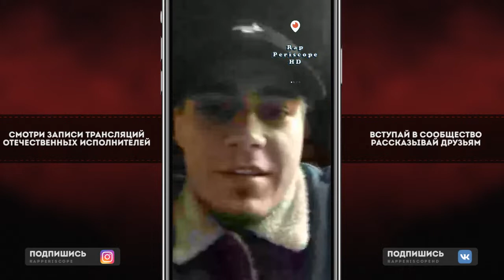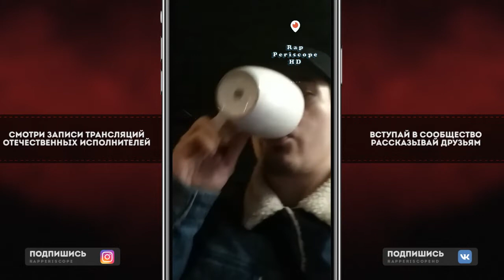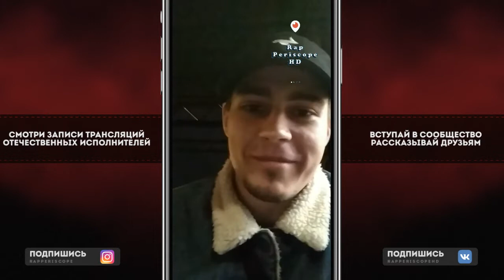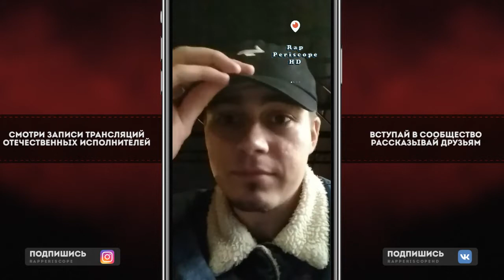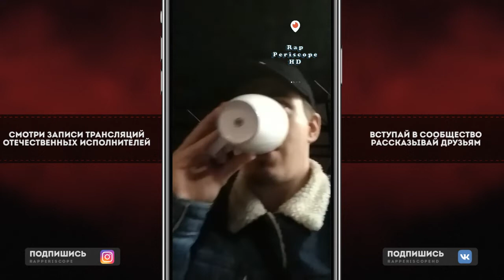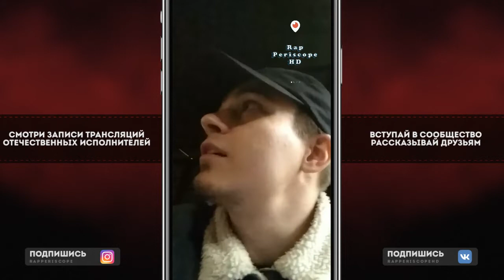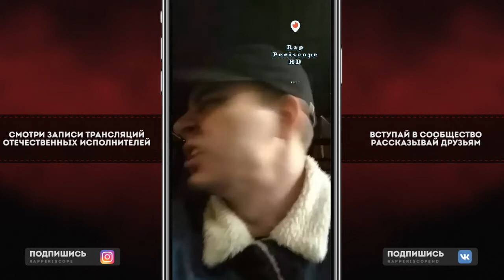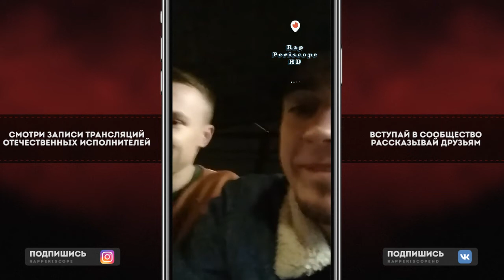Tills Tills о 3 сезон 140 BPM Cup, Saint Cypher, Oxxxymiron, РифмаБес, Schokk, Redo, P Solja vs Шумм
0:25 Тигр (Rap Periscope)
1:55 о Мерче и новом релизе (Rap Periscope)
3:35 Weedzy (Rap Periscope)
5:40 о реках с релиза (Rap Periscope)
6:10 обложка релиза (Rap Periscope)
7:15 как фитануть с тилсом (Rap Periscope)
7:45 о 3 сезон 140 BPM Cup, Saint Cypher (Rap Periscope)
8:45 Кубок МЦ
9:17 о P Solja vs Шумм (Rap Periscope)
10:00 Versus, как придумал ник  (Rap Periscope)
10:20 Рифмабес (Rap Periscope)
12:50 VibeHunter (Rap Periscope)
13:07 GoKilla (Rap Periscope)
15:30 о большом релизе (Rap Periscope)
19:00 Крым (Rap Periscope),27
19:30 СТ Рэпак (Rap Periscope)
23:05 о Street Racing  (Rap Periscope)
24:10 P Solja (Rap Periscope)
24:20 о 3 сезон 140 BPM Cup (Rap Periscope)
25:10 фит Redo (Rap Periscope)
28:15 Эрнесто Заткнитесь (Rap Periscope)
28:30 Фит Redo  (Rap Periscope)
29:05 Bumble Beezy (Rap Periscope)
30:20 Schokk (Rap Periscope)
32:45 о баттле с oxxxymiron (Rap Periscope)
33:15 РифмаБес  (Rap Periscope)
33:40 GunFinger
34:06 P Solja, Шумм
35:30 приглошает на ганфигер
36:40 Рифмабес

Instagram Oxxxymiron
Instagram баста
Instagram Kizaru
Instagram Schokk
Instagram Face